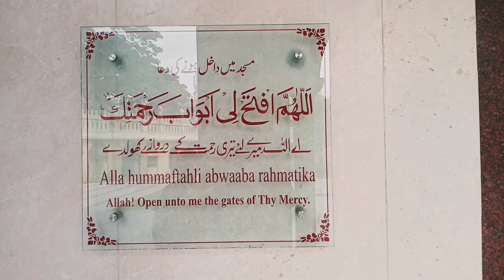khadria masjid most beautiful mosque in bangalore detailed vlog|Quddus saheb eidgah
Entire video of khadria masjid
interior
eidgah ground
location
bangalore millers road
 moto vlooging

with love
farhan;-)